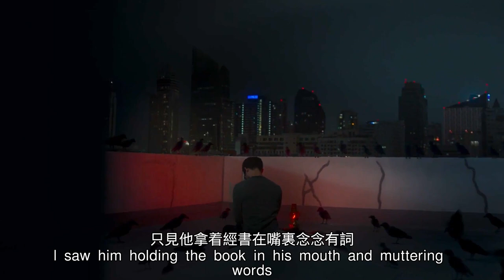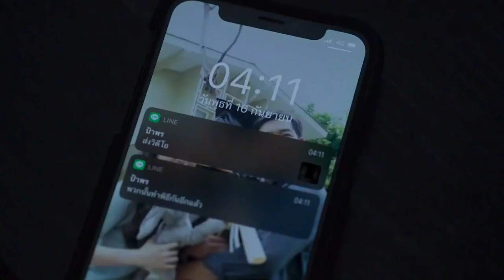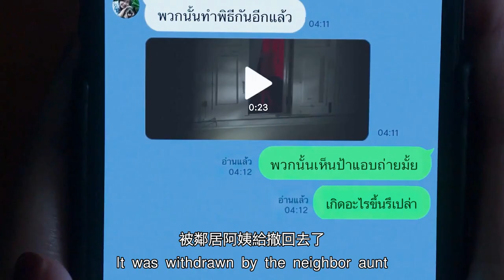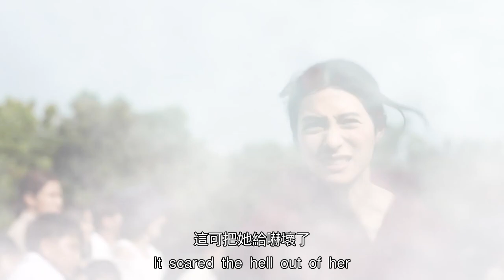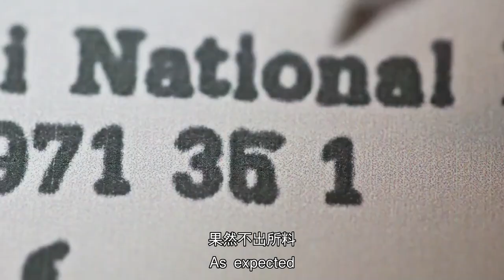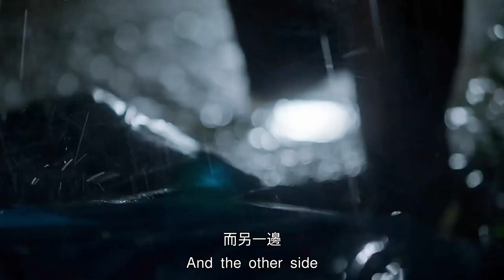【科幻戰艦】23年最新泰国恐怖片，《鬼影》团队又一力作，一家人陷入邪教谜团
簡介：小宁（尼塔莎 饰）和科文（苏格拉瓦 饰）是一对恩爱的夫妻，两人育有一女莹莹。某天，夫妻俩决定从搬家至公寓，并将原住处出租给一位年迈的退休医生（彭帕克 饰）及他的女儿。房子出租后，小宁接获邻居投诉房子每到半夜都会传来奇怪的声音，科文也开始出现诡异的行为，莹莹更遭受一股邪恶力量的威胁。究竟这对房客的来历为何？为了逃出恐惧，小宁将不惜一切代价寻找真相……